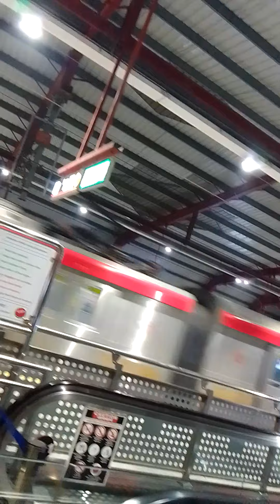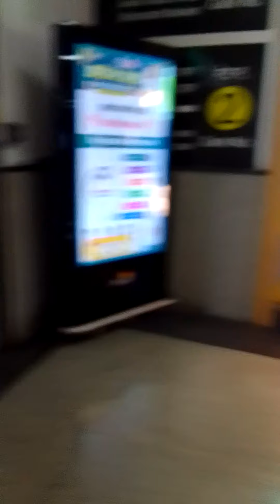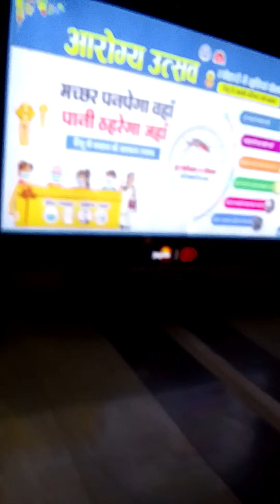graceof baba neeb Karolidham UP METRO amausi aminabad market